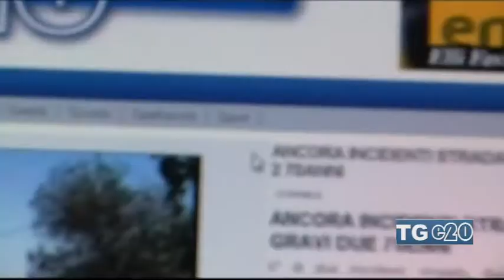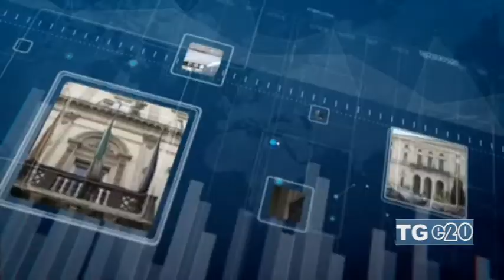TELEGIORNALE DEL 21-09-17